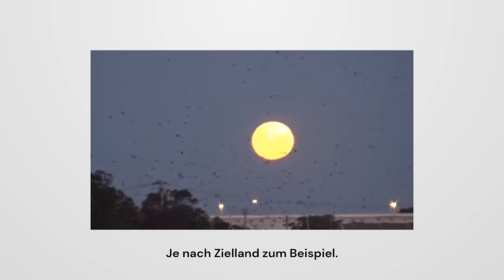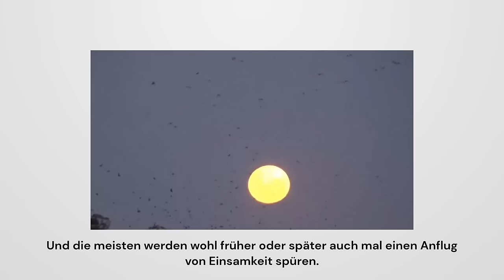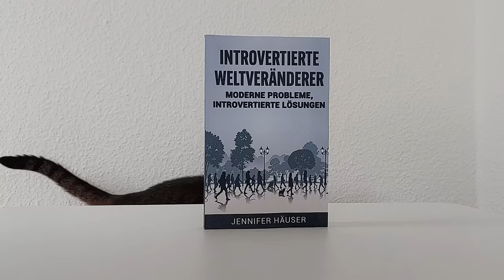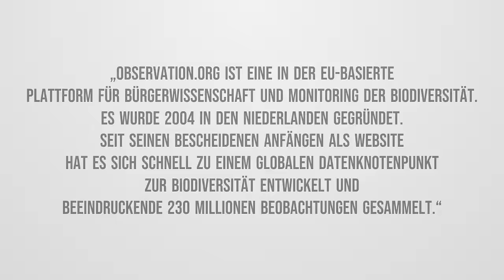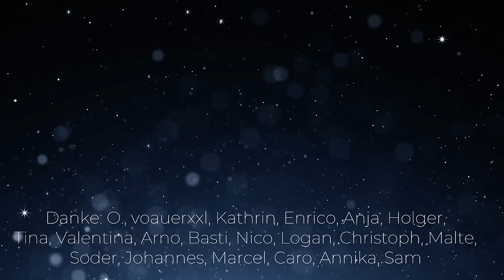5 coole Dinge die du auch alleine machen kannst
Allein sein heißt nicht untätig sein. Das versteht nicht jeder. Viele Menschen haben tolle Hobbys oder sind täglich unterwegs - aber eben ganz allein. Sie sind trotzdem glücklich (und meist nicht einsam).

00:00 Allein ins Kino gehen
01:58 Allein aktiv werden
03:34 Reisen
05:55 Side Hustle starten
07:08 Anderen helfen